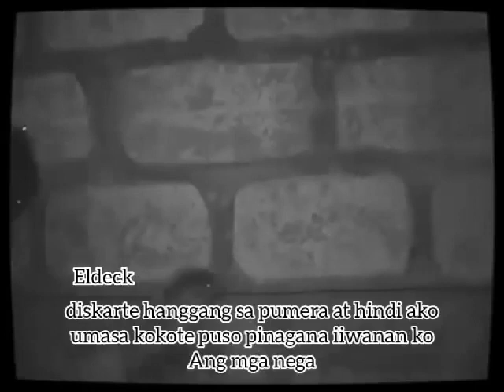MAX AlVARADO by ELDECK ft jrops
mix :@topepang2Gang
collab: @jropsmlds4400